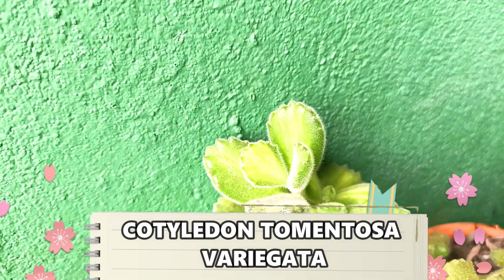🇧🇷 13 PLANTAS VERDE E AMARELO NA COR DO RITMO DE COPA UMA SELEÇÃO DE LINDAS SUCULENTAS E FOLHAGENS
👀 Aproveitando o ritmo de Copa do Mundo neste vídeo vou mostrar 13 plantas que possuem suas folhas na cor verde e amarela, entre a seleção foram escaladas folhagens e suculentas, uma variação de tonalidades, tamanhos, texturas, luminosidade, como sempre todas estarão com suas devidas identificações com nomes científicos, local adequado para sua luminosidade e algumas dicas de cultivo.
📖 Neste vídeo você vai encontrar:
00:00 Introdução/Vinheta
00:51 Philodendrun birkin
01:26 Aglaonema commutatum
01:58 Crassula sarmentosa 'comet'
02:30 Pilea michrophylla
03:00 Cotyledon tomentosa variegata
03:31 Philodendrun hedereceum
04:32 Euonymus fortunei
05:03 Aeschynanthus marmoratus
05:58 Dracaena trifasciata variegata
07:00 Aeonium sunburst
08:00 Sedum wayra
08:32 Sedum adolphii
09:01 Dracaena trifasciata hahnii

❤️ Para todas (os) as novas inscritas (os) ou que já me seguem, sejam bem vindas e muito obrigada pela sua presença e apoio.

👍🏻 Se você gostar do vídeo não se esqueça de deixar o seu joinha, se inscrever e acionar o sininho.

📝Fica a dica: assista sempre o vídeo até o final, quem sabe você não encontra sobre aquela plantinha ou informação que está procurando.

🎥 Programas equipamentos que uso para edição:
Wondershare Filmora
Photo Scape